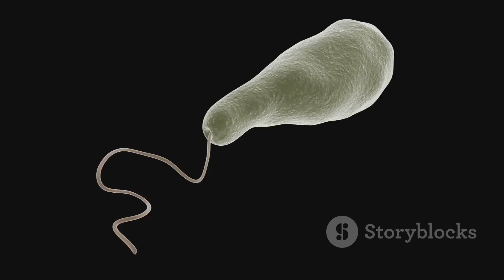4.5 Billion Years In 10 Minutes: The Epic Journey of Earth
Embark on an epic journey through time in "4.5 Billion Years In 10 Minutes: The Epic Journey of Earth." This captivating video takes you on a fast-paced adventure, exploring the major milestones in Earth’s history, from its fiery beginnings to the lush landscapes of today. With a compelling male voice-over guiding you, immerse yourself in visually stunning generated clips that bring each era to life.

Whether you're a history buff or just curious about our planet's past, this video packs tons of fascinating facts and insights into a concise 10-minute experience.

See Less
OUTLINE:
00:00:00

00:00:42
The Fiery Birth of Earth

00:02:41
Life Begins in the Oceans

00:03:26
Oxygen and the First Animals

00:04:14
An Explosion of Life

00:06:23
The Age of Reptiles

00:08:42
The Rise of Mammals

00:09:28
A New Chapter in Earth's Story

00:10:13
Our Place in the Universe